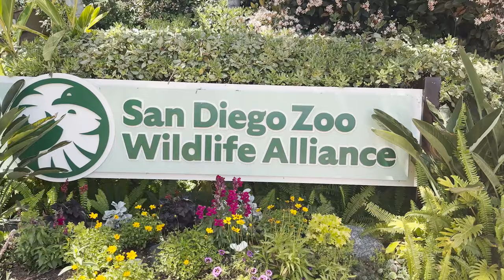WEEKEND VLOG ☁️ | san diego, zoo, journaling / scrapbooking!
thank u for watchin!!! 🩷